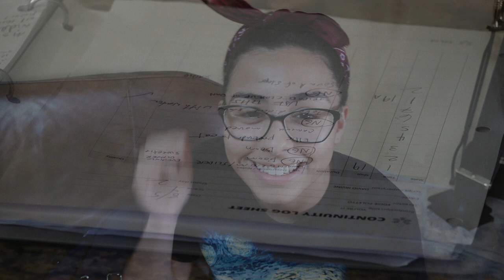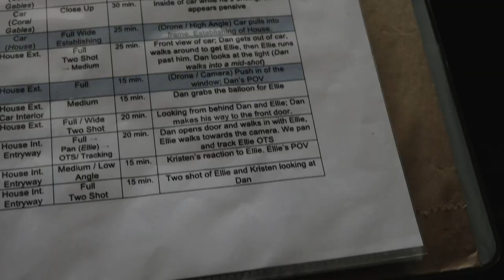"You're It" Behind The Scenes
BTS Edited by: Eddie Poletto Camera by: Arnon Louiv

A special thanks to the Executive Producers Ciro Dapagio and Stephano Annicchiarico.

"You're It" Cast and Crew:

Dan: Eric Claussen
Ellie: Leyla Benson
Kristen/Mom: Tracy A Johnson
Secretary: Hanna Balicki
Monster: Eduardo Poletto M

Writer and Director: Eddie Poletto
Producer: Eddie Poletto
Associate Producers: Kevin K. Wainscott, Cecelia Smith,
Alexandra Bello and Claudine Lee
Director of Photography: Ricardo Valdez
First AD: Eric Watt and Cecelia Smith
Line Producer: Eric Watt
Production Manager: Cecelia Smith
First AC/Camera and Drone Op: Kevin K. Wainscott
Gaffers: Danny Rodriguez and Kevin Guzman
Key Grip: Kevin Guzman
Script Supervisor: David Irvine
Boom op/sound rec: Kevin Caicedo
Best boy: Ricky Rendueles
Slate: Daniel Mart
Sfx make-up: Kelly Flores
Key make-up: Burton Gazzara
Head PA: Isabela Cano Ruiz
PA: Francisco J. Ortega